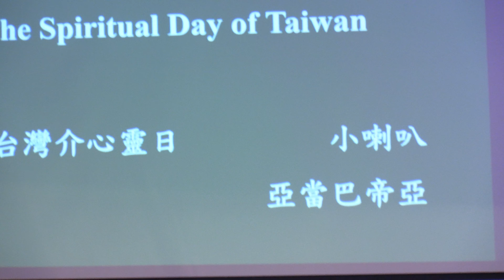台灣介心靈日 二二八 76 週年紀念音樂會(1) 開場+客家詩吟誦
台灣介心靈日 二二八 76 週年紀念音樂會。
亞當巴帝亞(Adam Bhatia) 小喇叭演奏「台灣介心靈日」(The Spiritual Day)，黃令先(Lynn Huang)作曲。
許正龍(Thomas Shu) 客家詩吟誦(Hakka Poem Recitation) 「台灣介心靈日」(The Spiritual Day of Taiwan)。杜潘芳格(TU PAN Feng-Ge) 作詩。

台灣介心靈日    客家詩                杜潘芳格
二二八 二二八 俺兜儕介紀念日（註 : 俺兜儕介/我們大家的）
恁多人 犧牲了 台灣人介心靈日 （註 : 恁多/這麼多; 介/的）
發夢  也不會不記得 俺兜儕介紀念日    （註 : 發夢/做夢）
真理  自由介  台灣介心靈日